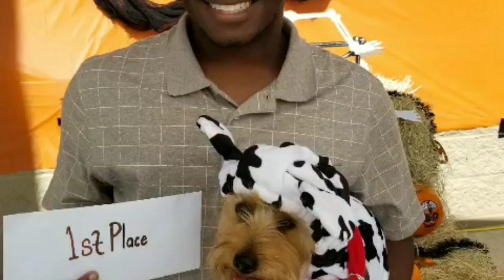2019 MTV Movie & TV Awards Review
I've just watched the part of the show

That show was great it had some actors I know

And Zachary Levi did a amazing job

and heres an idea for grownups 3 movie